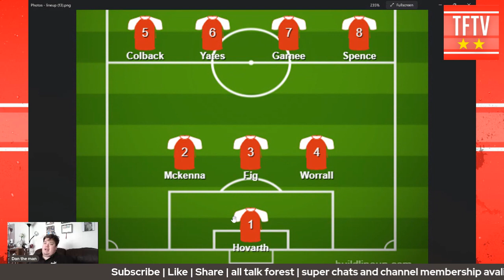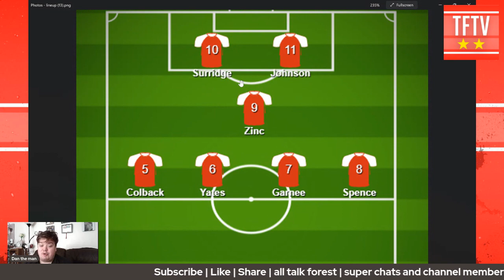Nottingham forest Coventry city | fan opinion | starting xi prediction